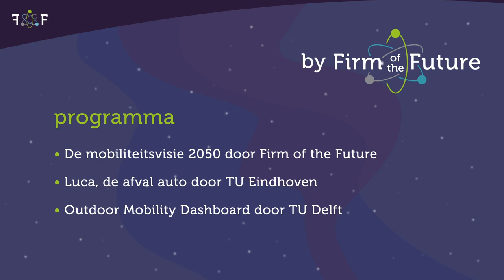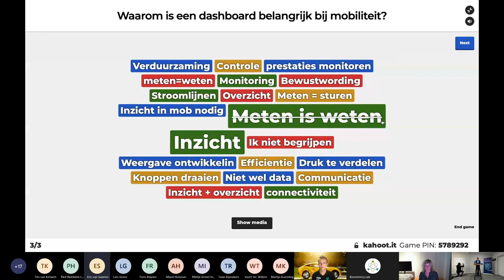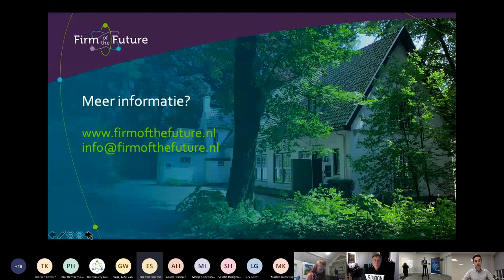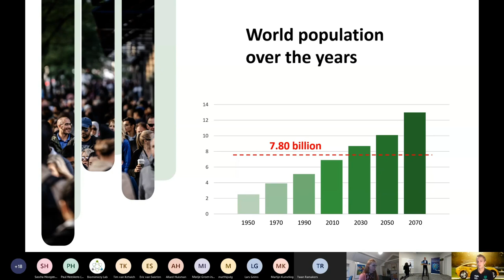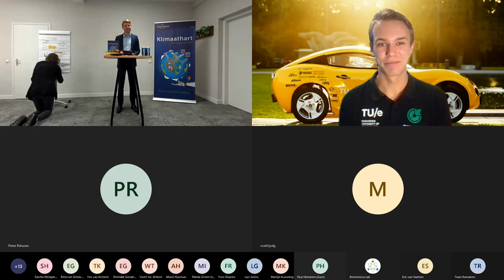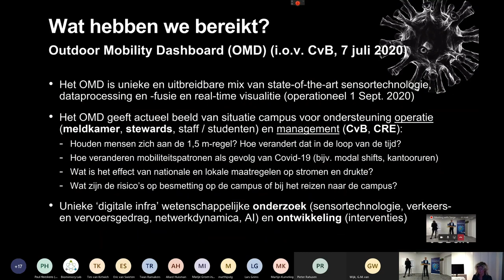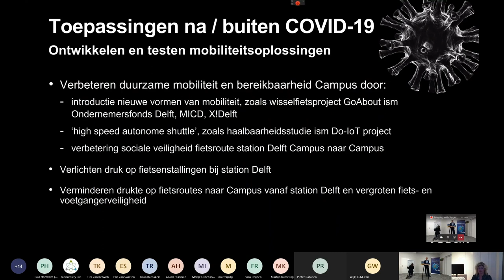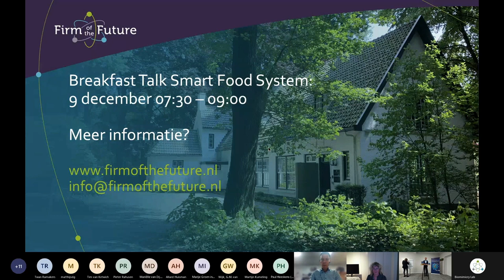Breakfast Talks: Mobiliteit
De Breakfast Talks zijn korte ochtendprogramma's waarin drie experts je mee naar hun visie over 2050. Deze eerste aflevering staat de toekomstvisie mobiliteit centraal.

13:22 Firm of the Future: De mobiliteitsvisie 2050
33:55 TU Eindhoven: Luca, de afvalauto.
59:02 TU Delft: Mobility Innovation Centre